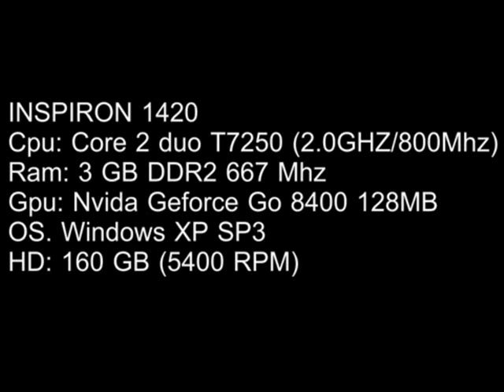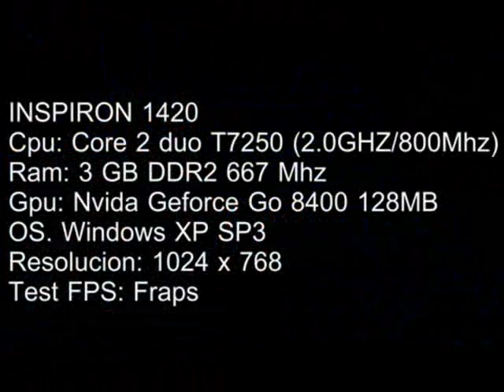Unreal Tournament 3 en Inspiron 1420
Unreal Tournament 3 corriendo en notebook Dell Inspiron 1420, testeado de FPS con Fraps.